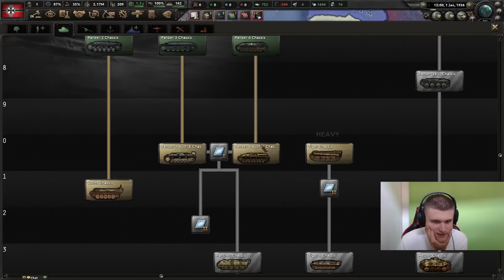Germany But I Beat Russia in 6 Months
Germany but it's time to speedrun in HOI4 Multiplayer as I try to win Operation Barbarossa in 6 months.
HOI4 MP But it's a Germany speedrun and we gotta beat Russia FAST!